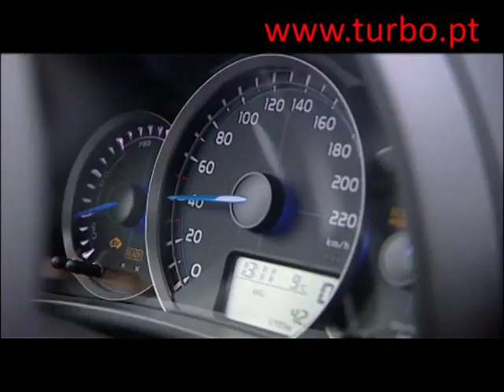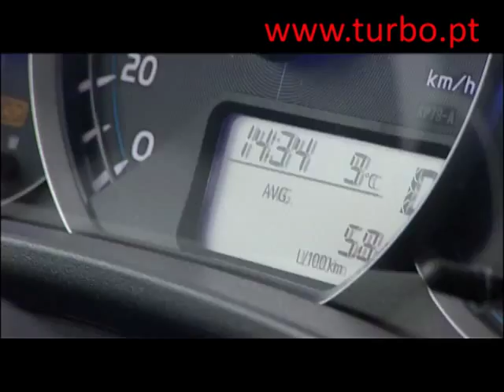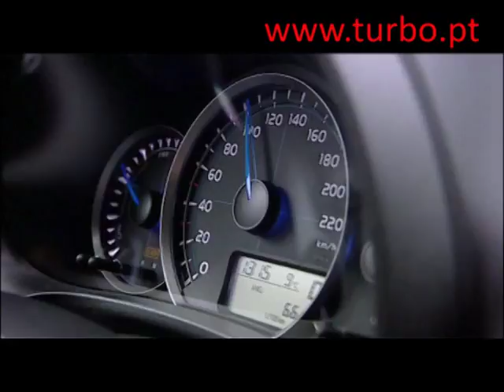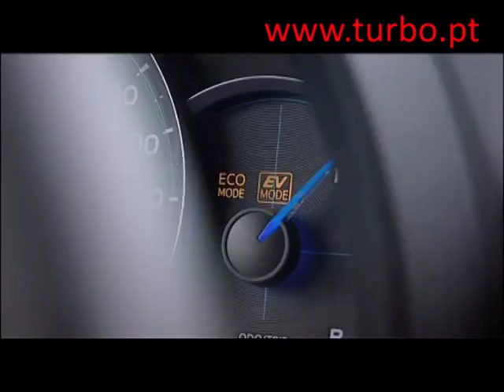Toyota Yaris Híbrido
turbo24   Toyota Yaris Híbrido, apresentação dinâmica na Holanda